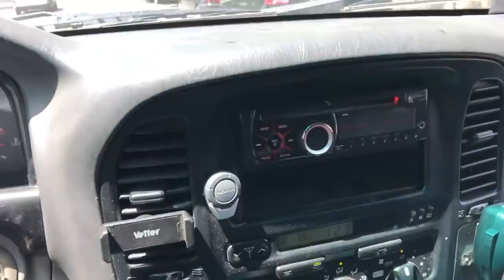EP6 - Nici o zi fara... Toyota LandCruiser 100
In aceste episoade o sa vedeti pas cu pas tot procesul prin care trece masina achizitionata de Daniel pentru a ajunge cel putin la fel de tare ca Patroul Y61 pe care il stiti deja.

In episodul 6, vorbim despre anvelope si despre ce modificari s-au mai adus la masina: bara, proiectoare, roti, distantiere... etc...

Episoade sustinute de: GTC Auto & MonteazaGPL.ro